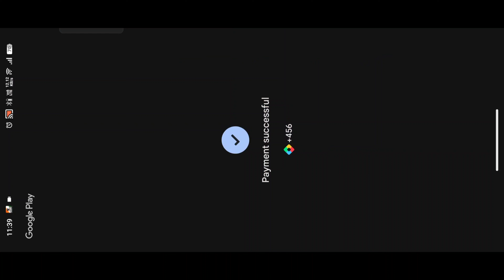shinobi kami M416 opening unexpected miracle happened 🥺🥳